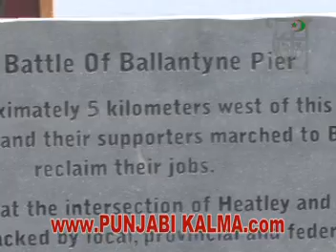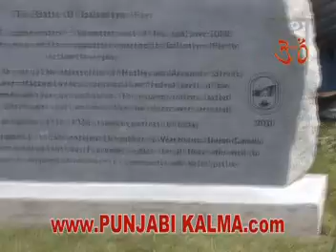ILWU 75 Anniversary Battle of Ballantyne Pier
Kamaljit Singh Thind is a Director, producer, Host & Editor of and "Mehak Punjab Di" TV programm on Joy TV Channel 10 Every Saturday 10:30 AM. The Battle of Ballantyne Pier was a clash between city, provincial, and federal police and Communist-led protesters on 18 June 1935 in the East End of Vancouver, Canada. It lasted for about three hours and was the climax of a strike by longshoremen. Local political and business leaders alleged that the strike was illegitimate because they believed it was part of an international Communist conspiracy to spark a Pacific coast Bolshevik revolution beginning on Vancouver's waterfront. The strike came on the heels of another Communist-led strike of relief camp workers that precipitated the On-to-Ottawa Trek, which was also understood to be motivated by seditious intent.
18 June 1935, about 1000 protesters, consisting of striking longshoremen and their supporters, marched towards the Heatley Street entrance to Ballantyne Pier, where strikebreakers were unloading ships in the harbour.
Mounted police chasing protestors through Vancouver's East End during the Battle of Ballantyne Pier.Unlike earlier waterfront strikes, longshoremen were prevented from picketing the docks to discourage strikebreaking, and claimed that they were going to go en masse to talk to the scabs. They were led by Victoria Cross recipient Mickey O'Rourke and a contingent of First World War veterans and marched behind a Union Jack flag, to great symbolic effect. At the entrance to the pier, they were met by Chief Constable Colonel W. W. Foster, who warned the demonstrators that they would not be permitted to proceed. When they refused to turn back, protesters were attacked with clubs by the police guarding the pier. Within minutes, more police joined in the fight. In addition to the Vancouver city police, contingents from the British Columbia Provincial Police, who had been hiding behind boxcars, and the Royal Canadian Mounted Police, engaged with demonstrators. The police chased the dispersing crowd, continuing to club people even as they fled and fired tear gas. Many protesters fought back, throwing rocks and other projectiles at the police, while others that were attacked were simply trying to flee the scene. The ensuing melee continued for three hours and spread throughout the nearby residential district. Several people, both police and protesters, were hospitalized as a result of the riot, and one bystander was shot in the back of his legs by a police shotgun. Some reports indicated that the police had machine guns ready at the scene as well, but others deny this was the case. Offices of Communist organizers and the longshoremen's union were also raided, with tear gas shot through the windows to drive out any occupants before the police entered. Strike supporters set up a makeshift hospital at the Ukrainian Hall, and the police did the same for their wounded at the Coroner's Court on Cordova Street. In total, 28 out of the 60 injured were hospitalized and 24 men were arrested. Mayor Gerry McGeer declared that striking longshoremen would no longer be eligible for relief payments for themselves or their families.